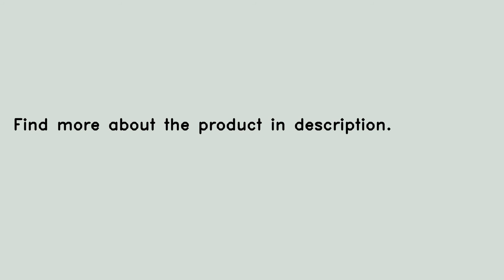Original Xiaomi Mi TV 4A